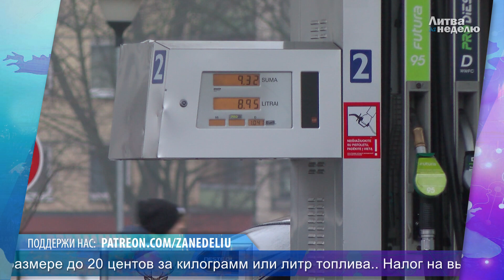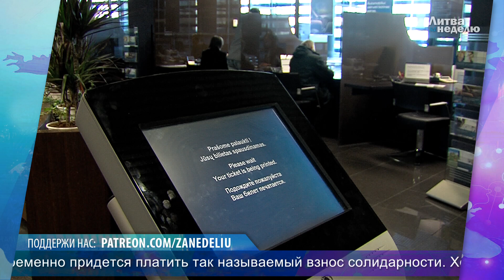Литва за неделю. 14 мая 2923 года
Больше новостей о Литве о Вильнюсе о Клайпеде мировые события А это наш сайт о культурных событиях
Правительство Литвы после перехода своего экватора полномочий давит на газ. За короткий срок изменится не только налоговая система, но и доходы жителей. А ещё – много чего. Самое важное проговорим в новом выпуске «Литвы за неделю».
Сегодня в выпуске:
00:00 – Только с января этого года уровень минимальной заработной платы был повышен сразу на 15%, а со следующего года собираются поднять ещё на 10%. Некоторые предприниматели морщатся. Дескать, бюджетов на повышение нет, а значит начнём массовые увольнения. Где-то звучит разумно, где-то смешно. Особенно в секторе гостинично-ресторанного бизнеса, который продавил в конце прошлого года льготные налоги, но продолжает лить слёзы, что на грани выживания. Цены при этом в кафе поднять до высот не забыли;
03:20 – Всё более чёткой становится и налоговая реформа. Правящие напугали всех самозанятых, что поднимут налоги до уровня наёмных рабочих, но в итоге, кажется, отступают. О послаблениях – в нашем материале;
05:01 – Но не только повысится зарплата да налоги. Со следующего года взлетят цены на топливо. В правительстве решили позаботиться о чистоте воздуха, но на деле, кажется, попросту нашли способ пополнить бюджет. Что повлечёт подорожание топлива рассказывать думается не надо;
06:48 – Суперблиц. Литва за миллиарды евро сформирует в стране новую боевую единицу, которой никогда раньше не было – дивизию; В Каунасе вспышки смертельно опасной болезни, которую можно подхватить в собственной ванной. Уже есть скончавшиеся; Власть пообещала бороться с детской наркоманией в школах, но пока разглагольствует лишь о профилактических мерах и информационной кампании о вреде наркотиков; На саммит НАТО власти арендуют автомобили класса люкс по цене, которая в разы превышает ту, что предлагают на свободном рынке; Банкам придётся поделиться своей сверхприбылью с государством, но возможно они покроют недополученную прибыль за счёт обычных клиентов; Министра образования уличили в растрате средств в бытность, когда она занимала должность депутата горсовета Каунаса; В автомобили выпивать спиртные напитки запретили даже пассажирам – будут выписывать внушительные штрафы;
10:18 –Другие новости. Столичный парк Вингис закрывают на две недели ради небывалого в Литве шоу; Платить на автозаправках теперь можно не выходя из автомобиля – внедрили новую инновационную технологию; Парламент объявляет бой электросамокатам – правила могут измениться кардинально;  Уроки на улице: в школах столицы заработали классы на открытом воздухе, инновацию хотят внедрить по всей Литве;
12:00 –Мир за неделю. Евросоюз готовит 11-й пакет санкций против России; Замороженные российские миллиарды хотят пустить на помощь Украине; Украина на финальном этапе подготовки к контрнаступлению;
Поддержать наш проект вы можете по ссылке Там всё очень просто. Если вы нас поддержите, то мы обязательно станем больше и лучше.
Там всего гораздо больше.